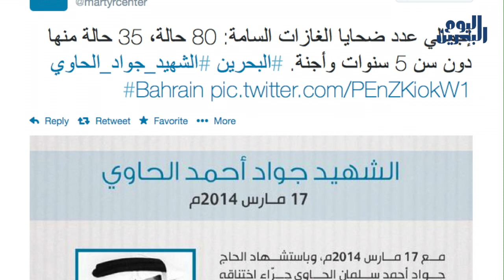وكالة أنباء البحرين اليوم | 22 مارس 2014 | اعتقالات ومداهمات عشية ختام فاتحة الشهيد الحاوي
تواصل ُالسلطات ُالحاكمة في البحرين حملة َالاعتقالات في صفوف ِالشّباب، فقد أفاد ناشطون اليوم السّبت (٢٢ مارس) قيامَ قوّاتِ النّظامِ بالانتشار في منطقةِ المُصلّى ومداهمةِ البيوتِ بوحشيّة، فيما سُجّلَ اعتقالُ ٣ شبّانٍ من المنطقة. وكانت مناطقُ مختلفة قد شهدت صباح َاليوم رفْعَ أعمدةِ الدّخان تأكيداً على الاستمرارِ في خيارِ المقاومةِ وردّاً على قوّات النّظام التي نصبت نِقاط التّفتيش عند المداخل.

يأتي ذلك في سياقِ الاستعدادِ اليوم لمراسيم ختامِ فاتحةِ الشّهيدِ جواد الحاوي، والذي قتلته القوّاتُ الُثلاثاء الماضي عن طريقِ الغازاتِ السّامةِ التي استخدمتها في مواجهةِ التظاهراتِ في منطقةِ سترة. وقد استدعت أجهزةُ النّظامِ عائلةَ الشّهيد الحاوي لإجبارها على إمضاءِ تعهّدٍ بعدمِ رفْعِ هتافاتِ الثّورةِ أثناءَ المراسيم، مهدّدةً بالهجومِ على المشيّعين في حالِ وطيء صورِ حاكم البحرين وإطلاقِ شعاراتِ إسقاط النّظام
مصادرُ  إعلاميّة وحقوقيّة ذكرت بأنّ الحاج الحاوي هو الضّحيّةُ الثمانون من شهداءِ الثّورة الذين سقطوا جرّاءِ الاختناقِ بالغازاتِ السامة، وقال "مركز الشّهيد" في حسابه على "تويتر" بأنّ ٣٥ من هذه الحالاتِ هم دون سنّ ال ٥ سنوات
من جهةٍ أخرى، نظّمَ البحرانيّون تظاهراتٍ واسعةً للتّضامن مع الشّيخ نمر النّمر المخطوفِ من قِبل النّظامِ السّعودي بسببِ مساندته لثورةِ البحرين والقطيف، كما دارت مواجهاتٌ ميدانيّة بين المجموعات الثورية وقواتِ النظام دفاعاً عن الأعراض، وتنديداً باستمرار الخليفيين في اعتقال النّساء والاعتداء عليهن.